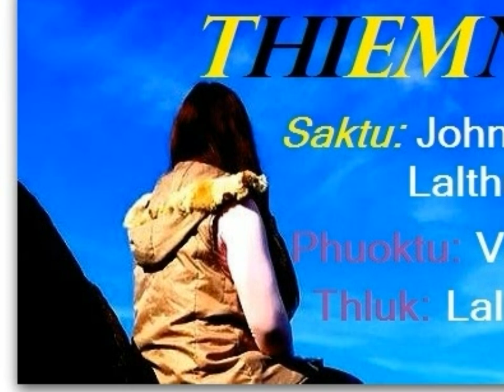Hmar Hlathar - Thiemna Run by John Albert & Lalthuoithang Puruolte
Composer: Vanlallien Pulamte
Tune: Lalliensang Inbuon